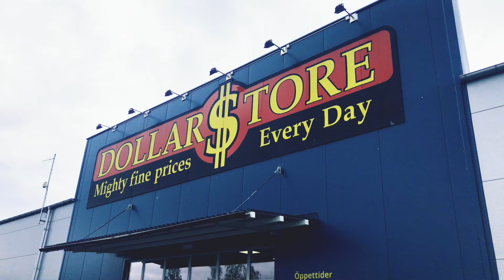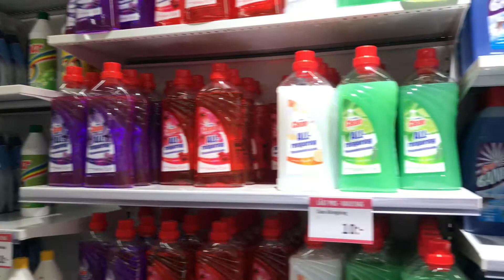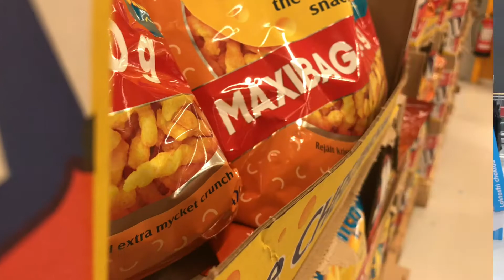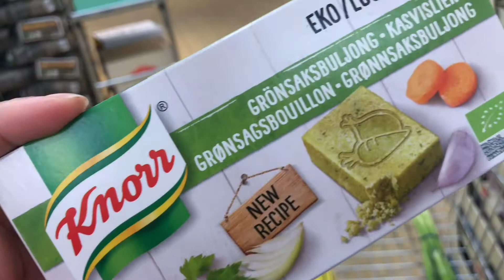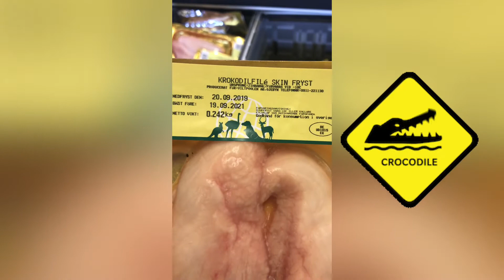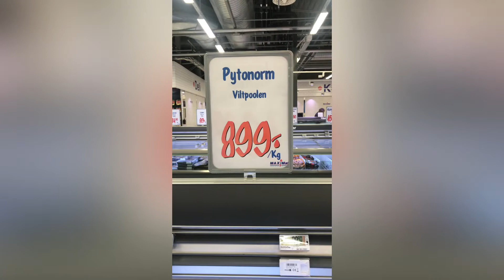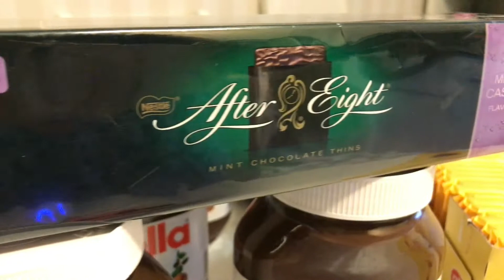BORONG NUTELLA 12KILO | BELANJA BULANAN | SHOPPING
Video tayang hari rabu, 26 mei 2021.

Video kali ini kita mau ajak kalian jalan-jalan ikut kita belanja bulanan.
Borong Nutella 12kilo sampe nemu daging ular, zebra, byson dll.
Enjoy our video ya...